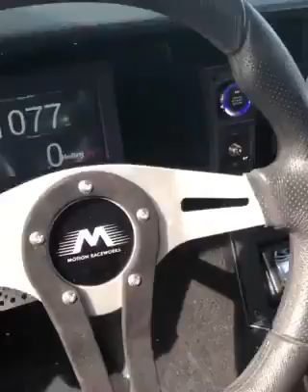Darth Z-28 walkaround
86 camaro with a built ls3/t56. Holley Efi and dual displays.